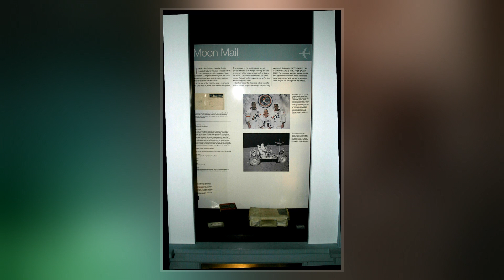Apollo 15 Postal Covers Incident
The Apollo 15 postal covers incident, a 1972 NASA scandal, involved the astronauts of Apollo 15, who carried about 400 unauthorized postal covers into space and to the Moon's surface on the Lunar Module Falcon. Some of the envelopes were sold at high prices by West German stamp dealer Hermann Sieger, and are known as "Sieger covers". The crew of Apollo 15, David Scott, Alfred Worden and James Irwin, agreed to take payments for carrying the covers; though they returned the money, they were reprimanded by NASA. Amid much press coverage of the incident, the astronauts were called before a closed session of a Senate committee and never flew in space again.